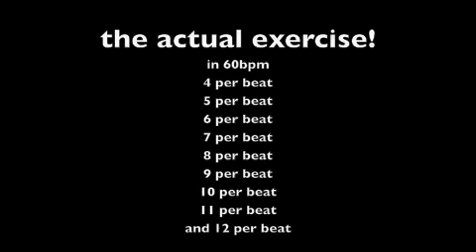Killer warm up exercise for drummers - advanced! by Asaf Sirkis (tutorial part 3 of 3)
London based drummer Asaf Sirkis shares a warm up exercise for drummers. This exercise is based on the Joe Morello 'Killer Exercise'. It also uses some Konnakol (the south Indian vocal percussion system) principals such as metric modulation. Thanks for looking, enjoy!

Born in Israel, Asaf started his professional career as a drummer in the late 80's and played with some of Israel's Jazz luminaries such at Harold Rubin and  Alber Beger. A few years after the recording of his first solo album 'One Step Closer' Asaf relocated to the Netherlands, France and finally settled in London around 1999 where he soon became one of the most active Jazz drummers around. During that time Asaf became a founder member of Gilad Atzmon's ‘Orient House Ensemble’ and started his long time collaborations with renown saxophonist Tim Garland and pianist Gwilym Simcock. Asaf has been leading his own bands and projects such as  'Asaf Sirkis & the Inner Noise' - a band of an unusual line up of  church organ, guitar and drum as well as the Asaf Sirkis Trio. He has  been touring worldwide and recorded over 100 albums as a sideman, collaborator and as a leader. Asaf have been playing with many renown  jazz and world music artists such as: Dave Holland, Jacob Collier, Tim  Garland, Gwilym  Simcock, Larry Coryell, Jeff Berlin, John Abercrombie, Bob Sheppard, Norman Watt-Roy (off the Blockheads), Wilco Johnson, Soft  Machine, Robert Wyatt, Natacha Atlas, Dave  Liebman, David Binney, Gary Husband, pianist John Taylor, Norma  Winstone, Kenny Wheeler, Andy Sheppard and many more.